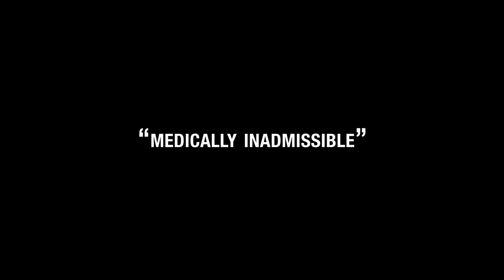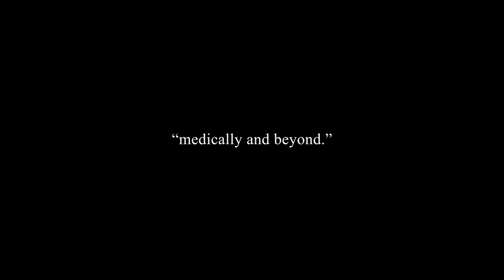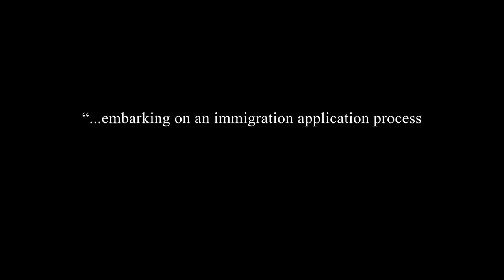The Unmaking of Medical Inadmissibility: NIAS Talk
In this NIAS Talk we shed light on the politics of migration and health, and official knowledge and decision making about people with chronic illness and developmental or genetic otherness within the Canadian immigration system.